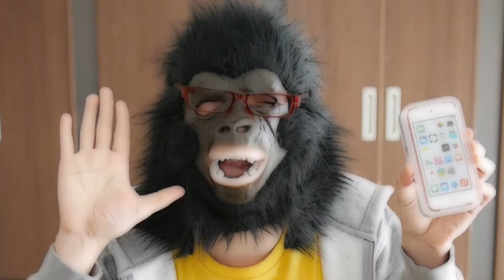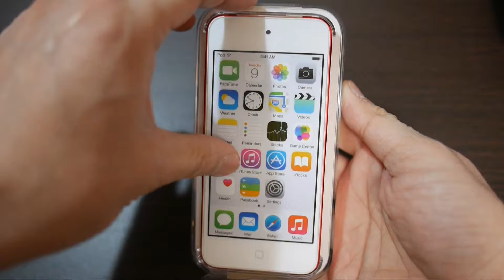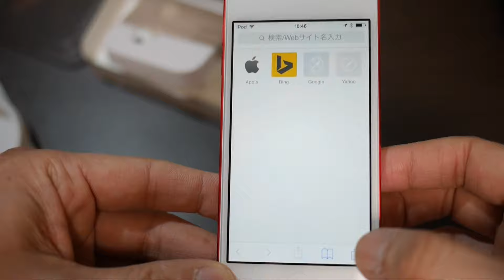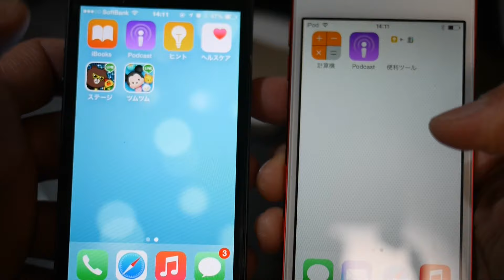準iPhoneじゃん！iPod Touchは知らないうちに超ハイテクになってたぞ！！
実は軽く見ていた
iPod Touch。

調べてみると
電話のできないiPhoneであることが判明！
こりゃ隠れた名機じゃん！！

【関連商品】

☆Apple iPod touch 16GB 第5世代 レッド (PRODUCT) RED MGG72J/A

【判明】分かったぞ！Apple TVとGoogle Chromecastを購入するポイントはコレだ！！【後編】

※無料です